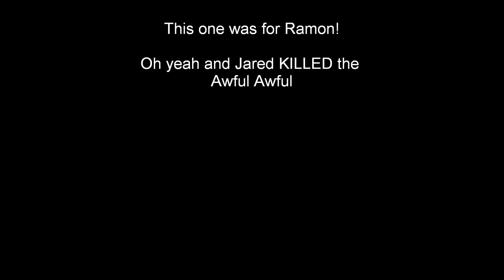Awful Awful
Ramon and I along with Jared met "Rutger Hauer" in the little Nugget in downtown Reno Nv